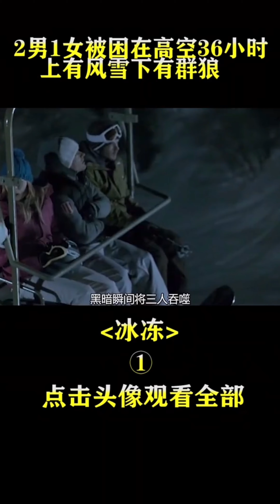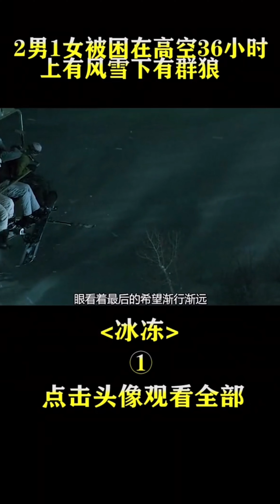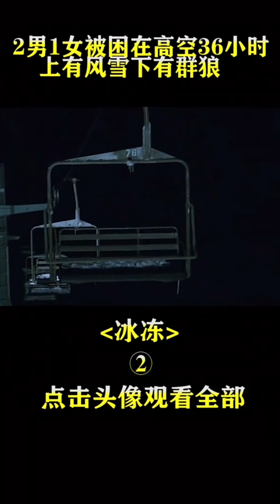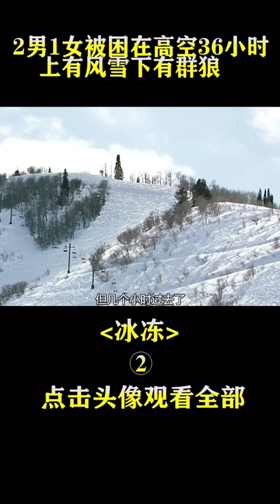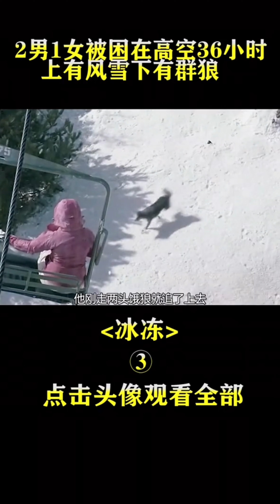《冰冻》女人为占小便宜害死男朋友！电影解说